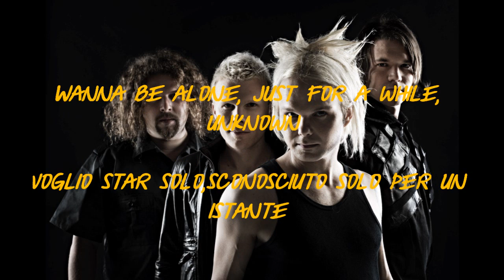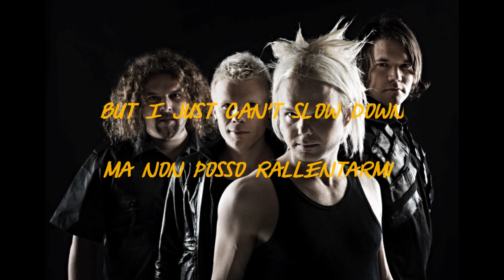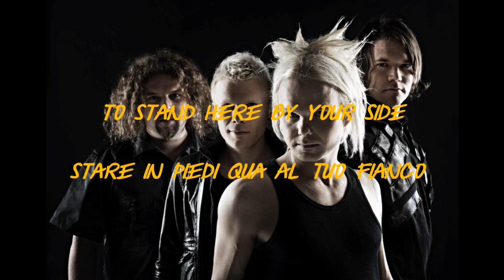The Rasmus - First Day Of My Life (testo e traduzione)